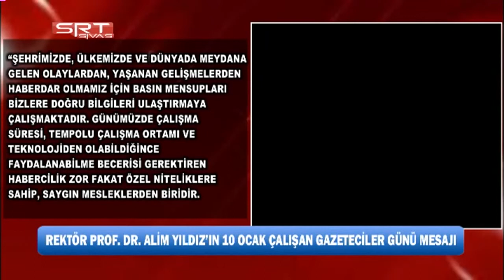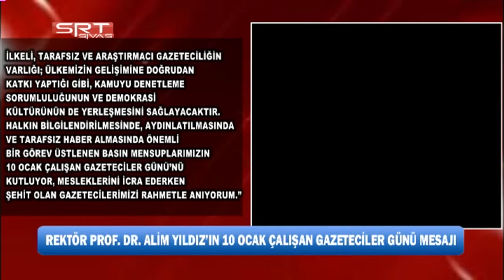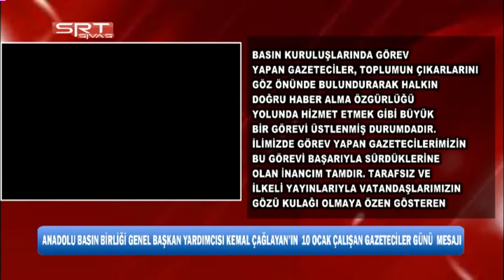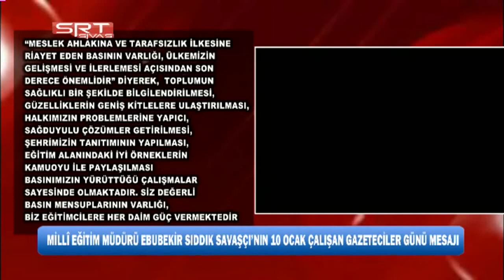SİVAS VALİSİ SALİH AYHAN’IN 10 OCAK ÇALIŞAN GAZETECİLER GÜNÜ MESAJI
10 OCAK ÇALIŞAN GAZETECİLER GÜNÜNDE VALİ SALİH AYHAN, BELEDİYE BAŞKANI HİLMİ BİLGİN, REKTÖR PROF. DR. ALİM YILDIZ VE ANADOLU BASIN BİRLİĞİ GENEL BAŞKAN YARDIMCISI KEMAL ÇAĞLAYAN MESAJ YAYIMLADI.
REKTÖR PROF. DR. ALİM YILDIZ’IN 10 OCAK ÇALIŞAN GAZETECİLER GÜNÜ MESAJI
ANADOLU BASIN BİRLİĞİ GENEL BAŞKAN YARDIMCISI KEMAL ÇAĞLAYAN’DAN 10 OCAK MESAJI
MİLLÎ EĞİTİM MÜDÜRÜ EBUBEKİR SIDDIK SAVAŞÇI’NIN 10 OCAK ÇALIŞAN GAZETECİLER GÜNÜ MESAJI

İLETİŞİMİN EN TEMEL TAŞLARINDAN OLAN BASIN, TOPLUMUN GERÇEKLERİ ÖĞRENMESİ VE SESİNİ DUYURMASINDA EN ETKİLİ ARAÇTIR. BU AÇIDAN BAKILDIĞINDA BİR KAMU GÖREVİ YAPAN BASIN, BİLGİLENDİRME, AYDINLATMA, YÖNLENDİRME VE KAMUOYU OLUŞTURMA GİBİ ÖNEMLİ GÖREVLERİ YERİNE GETİRMEKTEDİR.